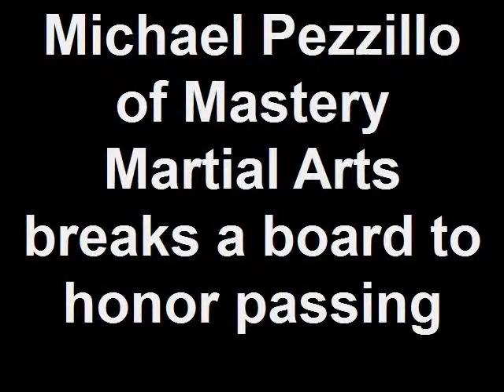Michael Pezzillo of Mastery Martial Arts breaks a board to h